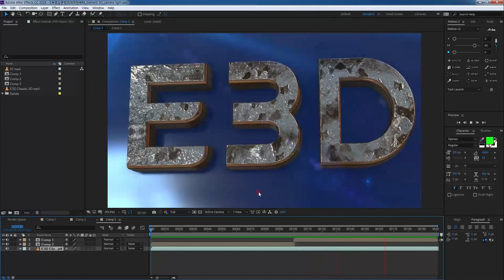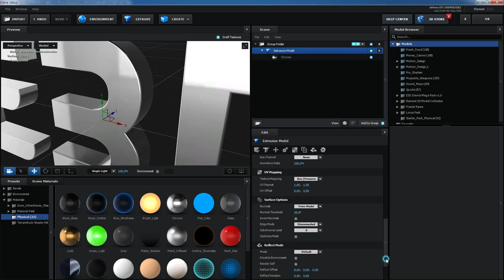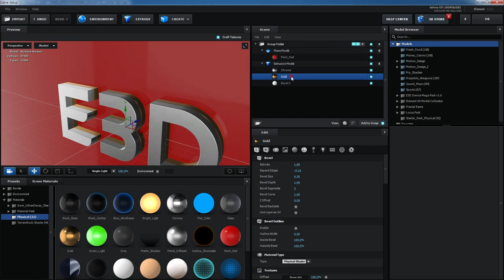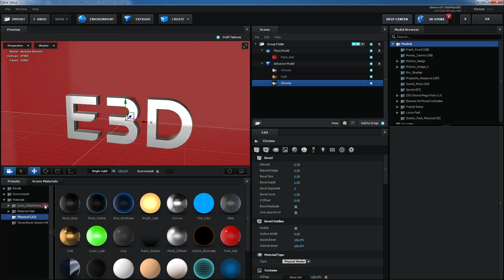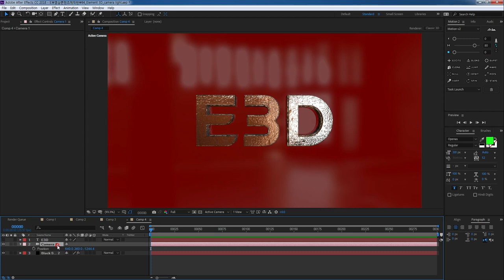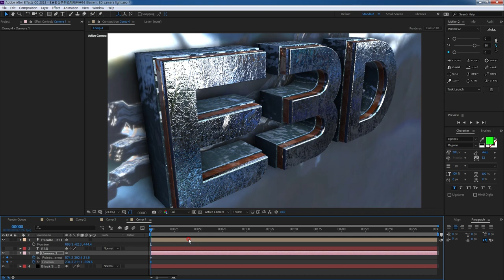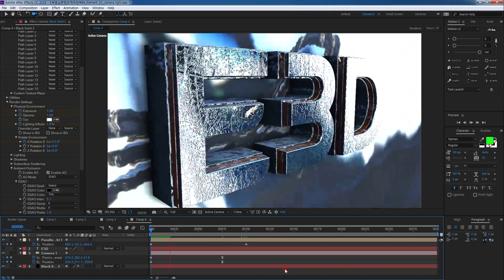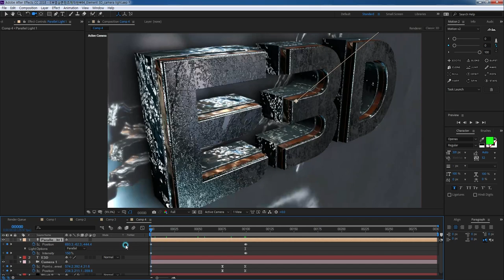승희쌤 의 영상수업, After Effect Element 3D Tutorial 엘레먼트 3디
승희쌤 의 영상수업, After Effect Element 3D Tutorial 엘레먼트 3디 투토리얼입니다.
Element 3D Plugin 이 있어야 합니다.